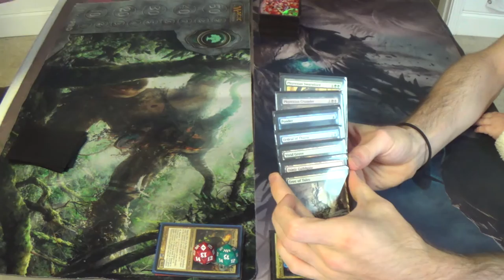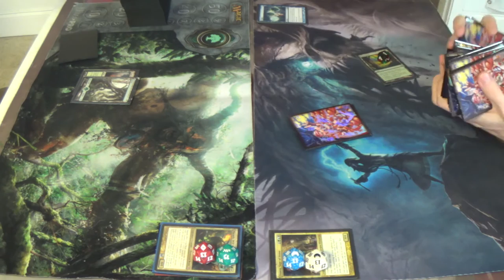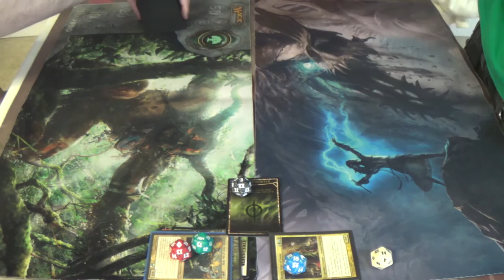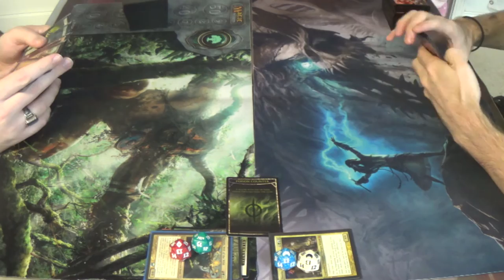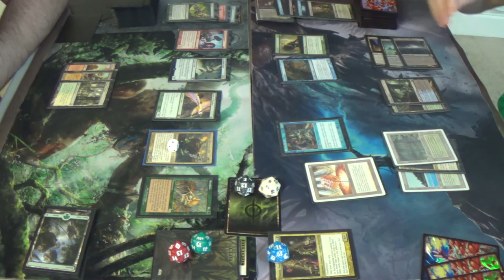EDH Magic — Marath, Will of the Wild vs. Damia, Sage of Stone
Martha, Wild Thing vs. Damn, Stone Cold Killer